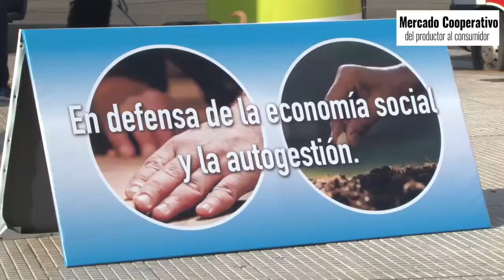BUENO PARA IMITAR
Los mercados cooperativos están trabajando a destajo en la reapertura de espacios en plazas y parques para la comercialización de sus productos.